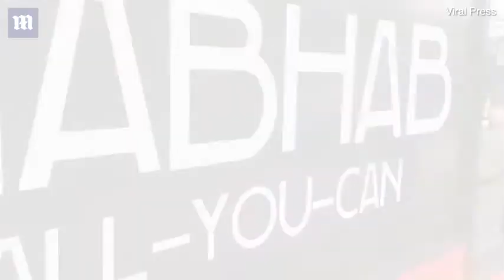Touching video shows dog helping owner by pushing his wheelchair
Footage shows Danilo Alarcon, 46, making his way down a street in Davao in the Philippines with the help of his loyal pet 'Digong'. The seven-month-old dog, named after Filipino president Rodrigo Duterte, can be seen following its master and nudging his wheelchair along with its nose. Alarcon has been unable to walk since he suffered a spinal injury in a motorcycle accident some years ago.